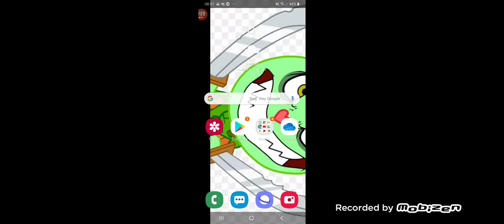Auto Spiel Video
Hi Leute wenn euch das Video gefällt dann las mal ein like da und abo da und kommentar auch und kein dislike und kein deabo es nervt.